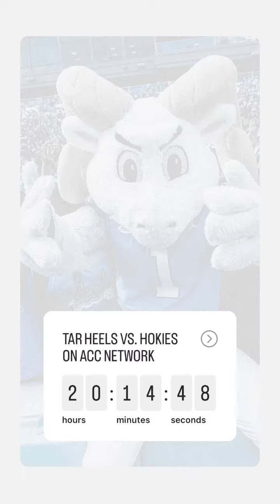IG Story: UNC Football vs. Virginia Tech on @GoHeels - October 1, 2022